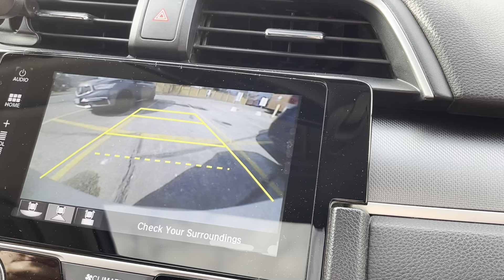Driving Test Fails Compilation | Test - Anxiety 😟failed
has been designed to supplement your knowledge during your driving journey and hopefully save you time and money by being more prepared for your lessons

Amazon Store: 🏪🔥🚘
🔥VIOFO A229 Plus 2CH (Amazon)
🔥VIOFO A229 Plus 3CH (Amazon)
🔥VIOFO Mini Dash Cam Front A119 Mini (Amazon)

“Experience firsthand the challenges learners face as they navigate through driving tests. Witness common mistakes like turning into the wrong lane and see how anxiety impacts performance, leading to a failed mock driving test. Join us on this journey of learning and improvement."

Let's navigate the world of driving tests together and ensure you're well-prepared to shine during your next mock test!

I HAD To Take CONTROL |3 Serious Faults on His Mock Test (Too Many Driving Errors )
Hey, I think you’d like how simple everyday banking can be with Simplii Financial™. Use my link and you can earn when you open and use an eligible account with Simplii™.